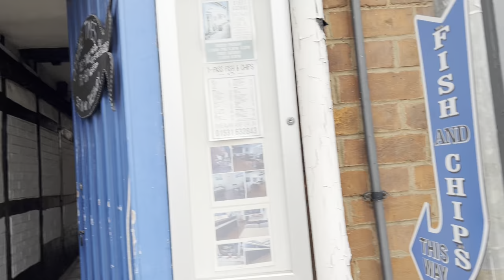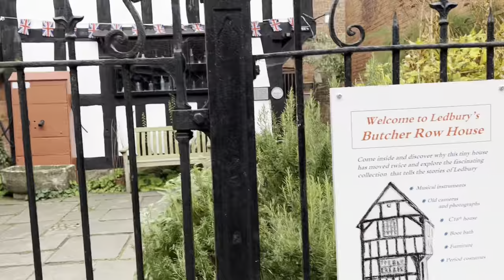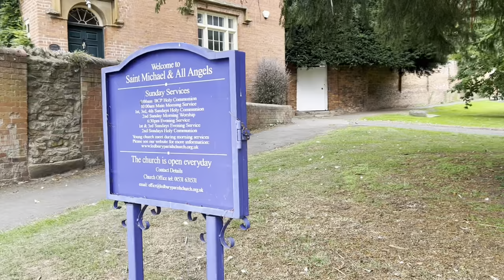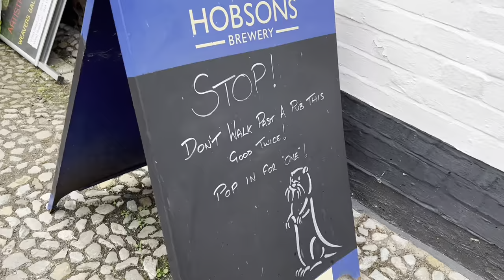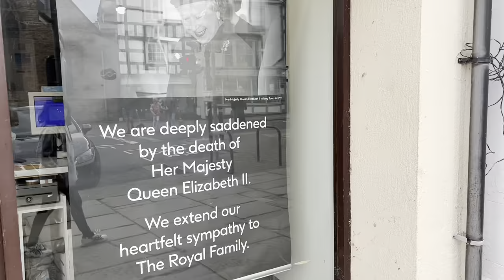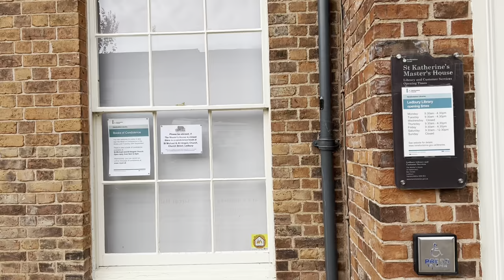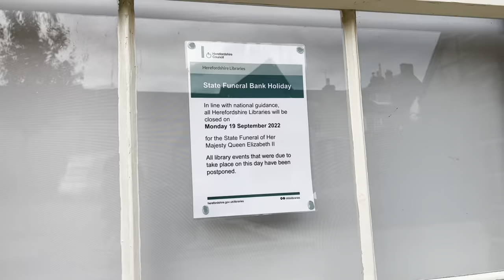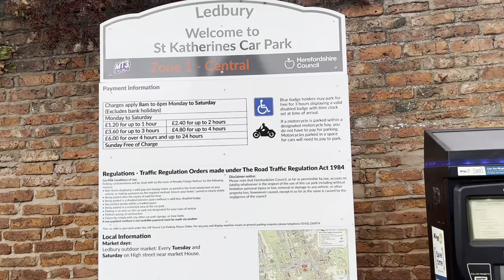A walk through the beautiful Ledbury Town Centre 😊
A walk through Ledbury Town Centre in 2022